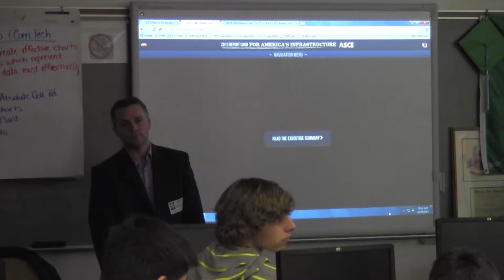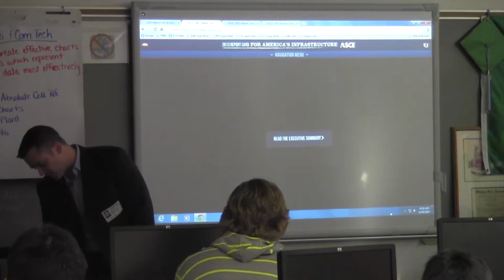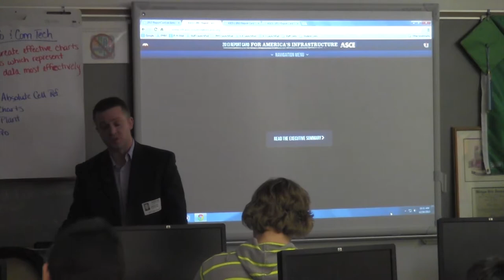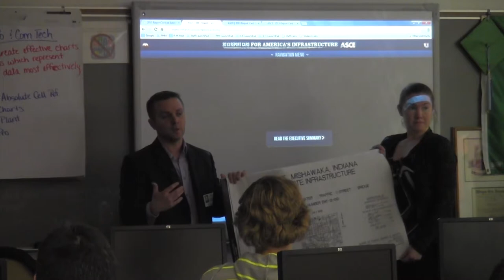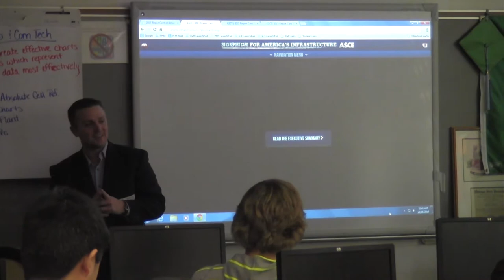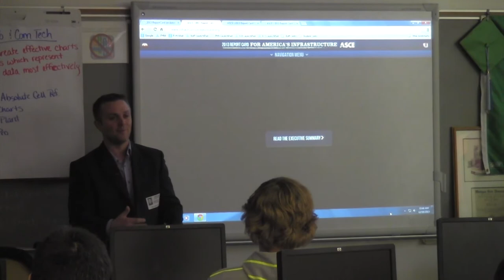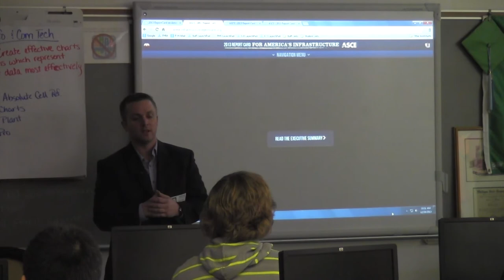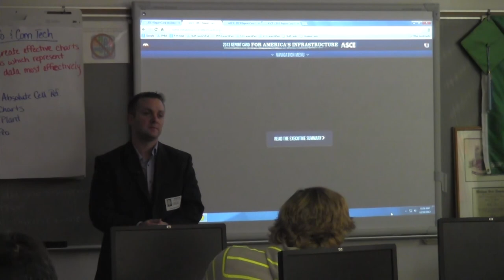Career Speaker, Jared Huss, Civil Enginner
Career speaker, Jared Huss who is a civil engineer addresses the students of Penn High School about what his career involves.